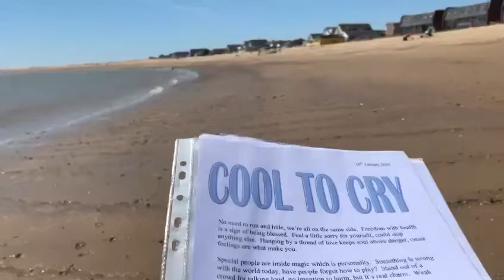Cool To Cry